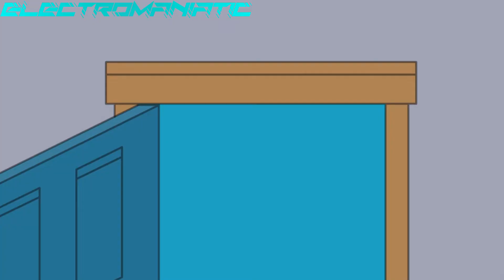Althea Andrea Interrupts Jacob3909 And His Girlfriend Kiss/Grounded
Althea Andrea always hate when Jacob3909 and his girlfriend kisses others, so she decides to interrupts them. When she do it. Jacob3909 then tells his girlfriend to calls Althea Andrea's father and then Althea Andrea got grounded by her father. After that, Althea Andrea's Family going to Chuch E Cheeses

Original Grounded Scenes are inspired by Robert Caldwell Simulator X.D. Videos

Drop a like for more my GoAnimate/Vyond videos!

NOTE:
I'm not copying/impersonate/or ripoff Everyone!

CREDIT:
Everyone In GoAnimate/Vyond (Musics was belong to Capcom and GoAnimate/Vyond)

My Discord Server (inspired by ChromaticTM (credits to ChromaticTM) in Discord)